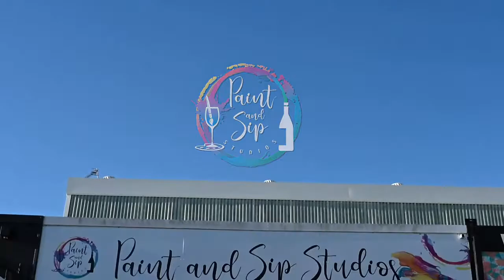Frida's Sip & Paint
Buy a Paint and Sip Studios Franchise in Australia for Under 50k
Highly Profitable - Own your own Business today. Be your own boss.